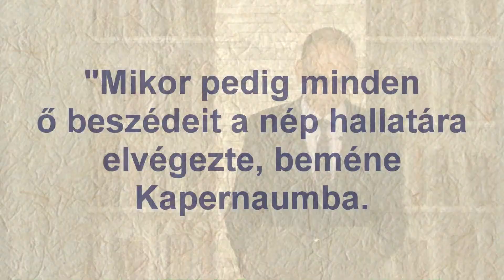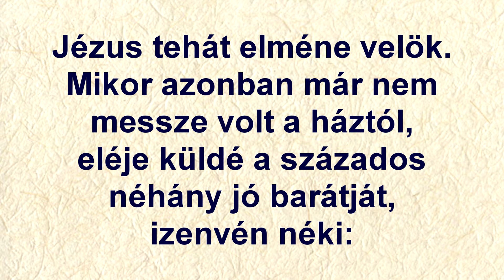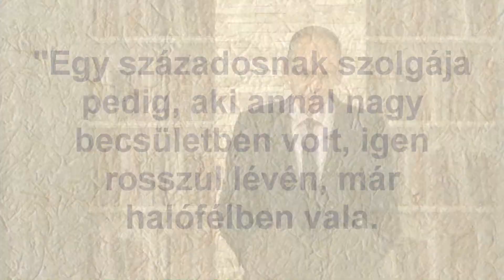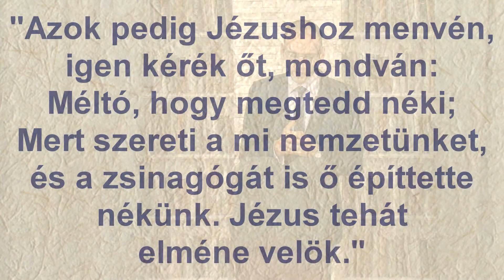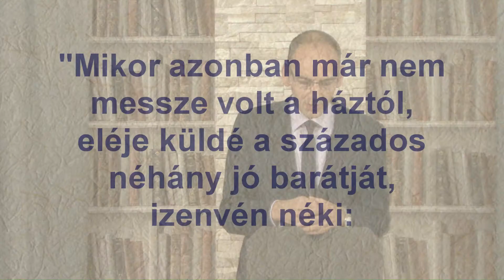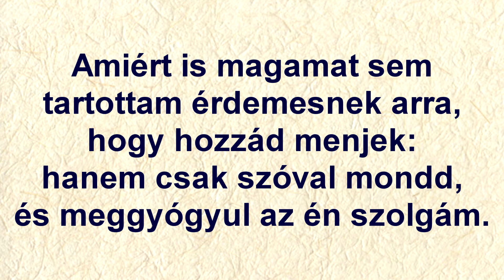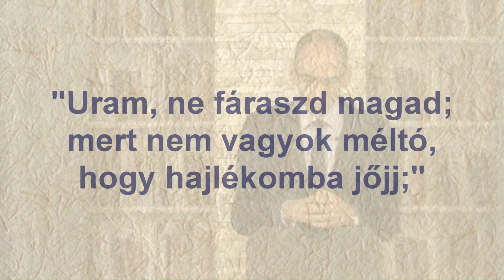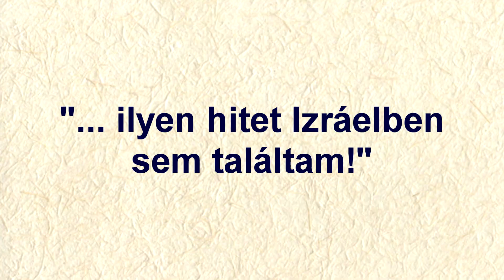A százados szolgájának a meggyógyítása - Somogyi Lehel